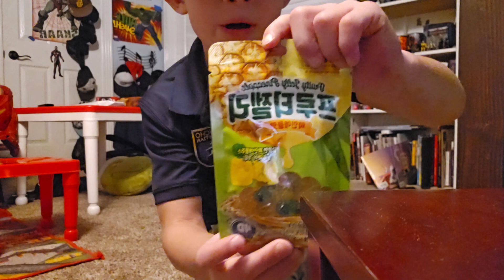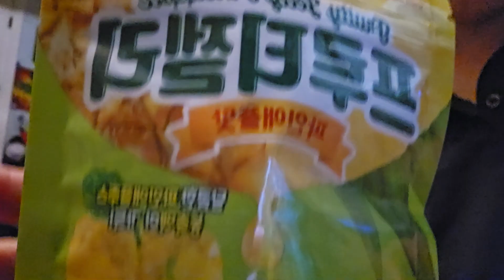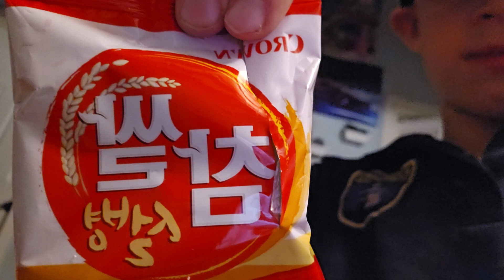All I need is Chinese snacks and I'll have China. Korea and japanese food this was the Korean one